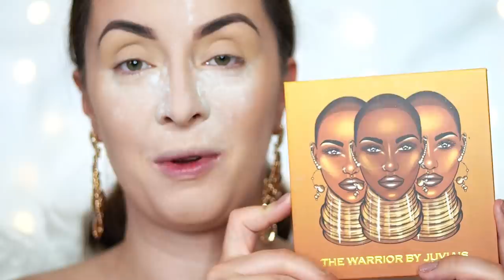Mé první těhotenské focení + Tutorial na vlasy a makeup | TERRY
Manikúra/pedikúra v @selfieprague (instagram)

Ahoj!

Jmenuji se Terry a jsem maminka, manželka  a blázen do líčení

Už jako malá jsem byla parádnice a to mi zůstalo až do teď :) Líčit jsem se naučila sama z youtube tutoriálů a tak moc dobře vím, jak je to těžké, když Ti nikdo nevede ruku. Proto jsem se rozhodla natáčet tutoriály a být Tvojí pomyslnou rukou, která Ti pomůže se v líčení zdokonalit. V mých videích najdeš velmi podrobné postupy, které Ti vše usnadní.

Nezapomeň sledovat můj Facebook a Instagram, kde denně můžeš potkávat různé příspěvky a také se sem tam objeví nějaká ta soutěž o produkty ;)

Měj se moc krásně a snad se potkáme na nějakém tom Posezení s Terry ;)

PRODUKTY OZNAČENÉ HVĚZDIČKOU * JSOU PRODUKTY ZASLANÉ NA RECENZI
PRODUKTY NEOZNAČENÉ JSOU PRODUKTY MNOU KOUPENÉ.